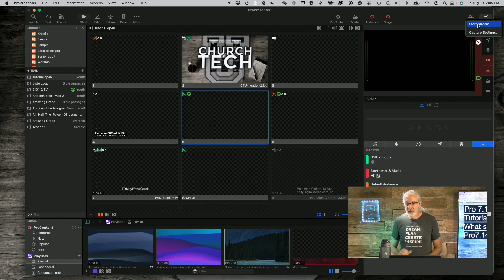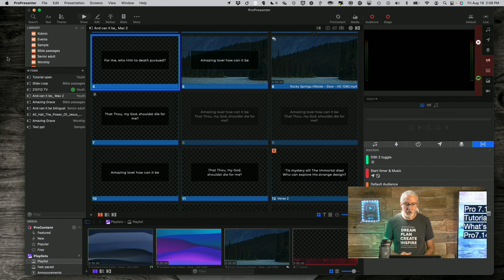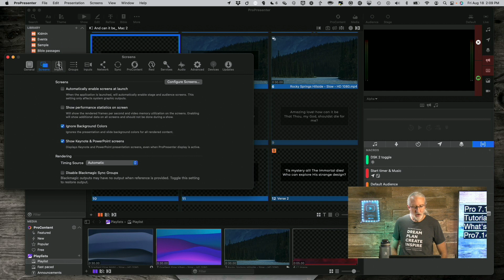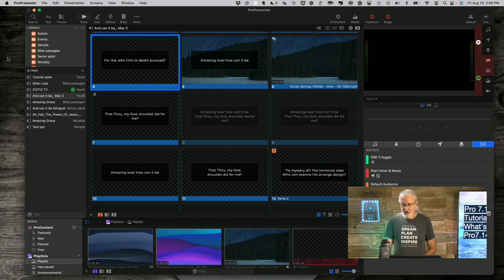ProPresenter 7.14 Unveiled: Get the Inside Scoop with Paul Alan Clifford's Comprehensive Overview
Join my FREE Pro7 quick start course.  Just go to TDM.fyi/pro7quick to signup and get your own login.  If you want something more advanced, get more training for your whole team at ChurchTechU.com.